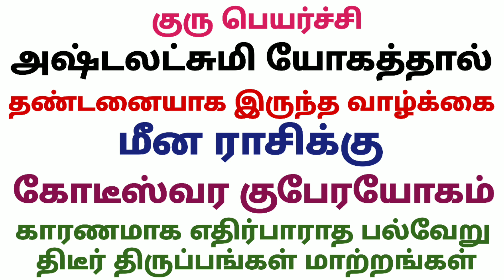ashtalakshmi yogam in tamil meena rasi | guru peyarchi 2022 to 2023 in tamil meenam | மீனம் ராசி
ashtalakshmi yogam in tamil meena rasi
guru peyarchi 2022 to 2023 in tamil meenam
மீனம் ராசி குரு பெயர்ச்சி பலன்கள் 2022 to 2023
மீன ராசி குரு பெயர்ச்சி பலன்கள் 2022
meena rasi guru peyarchi 2022 to 2023 tamil
athisara guru peyarchi 2022 meenam
அதிசார குரு பெயர்ச்சி 2022
vakra guru palangal